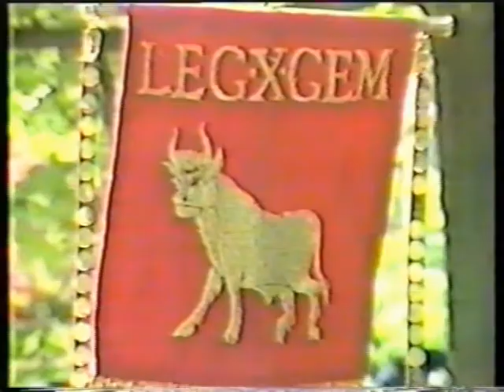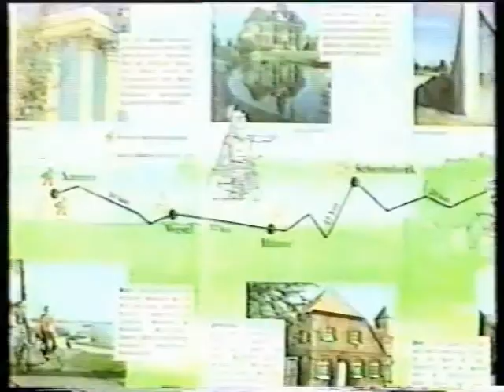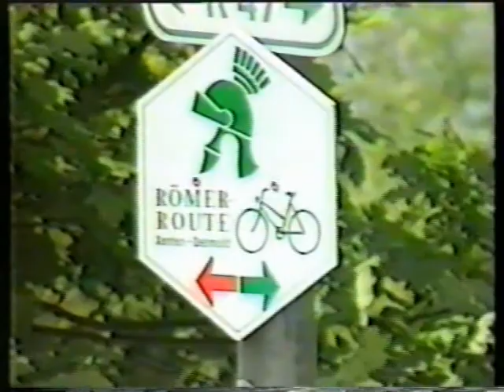GP op TV promotour Via Romana 1993